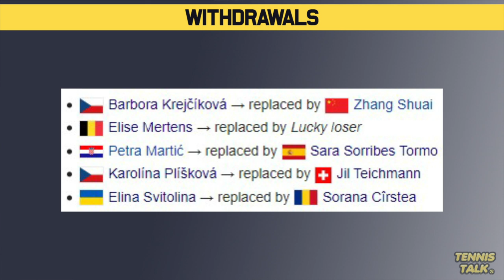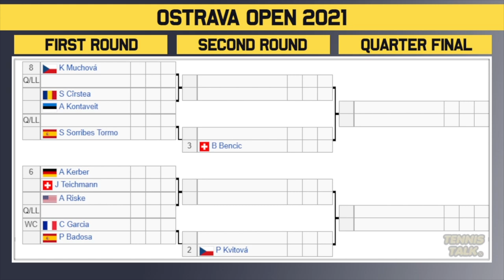Ostrava Open 2021 | WTA Draw Preview | Tennis News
The Ostrava Open 2021 official women's draw is out now. This event in Ostrava, Czech Republic will feature some of the best players in the world including Iga Swiatek, Maria Sakkari and Petra Kvitova.